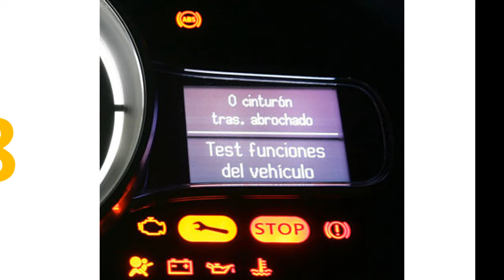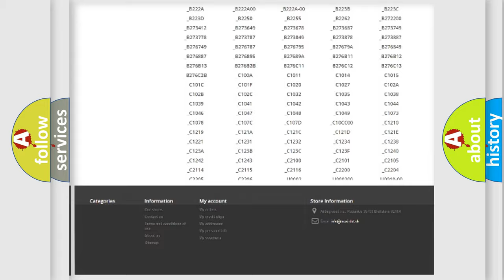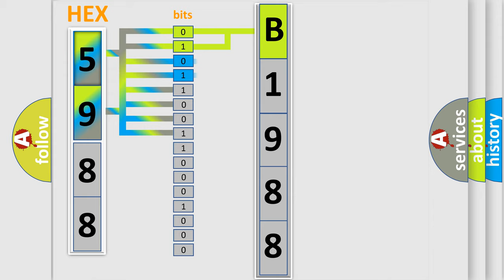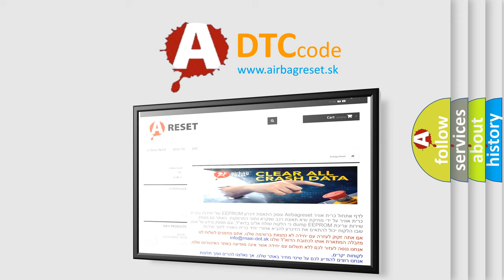DTC Dodge B1988 Short Explanation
Contents:
0:21 Basic DTC analysis according to OBD2 protocol standard.
1:48 Insight into programming
2:58 A diagnostically understandable description of the Diagnostic Trouble Code
3:05 Basic error definition

Make
Dodge
Code
B1988
Definition
Right Power Sliding Door Switch Stuck
Description
When the TIPM senses voltage that is out of range on the G42 Right Sliding Door Pillar Switch MUX circuit for longer than 10 seconds, this code will set
Cause
G42 RIGHT SLIDING DOOR PILLAR SWITCH MUX CIRCUIT SHORTED TO GROUNDRIGHT SLIDING DOOR B-PILLAR SWITCH STUCKTIPM